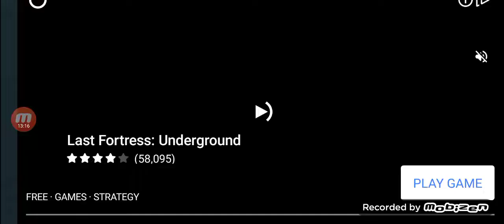Truck sim ultimate #01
truck simulator